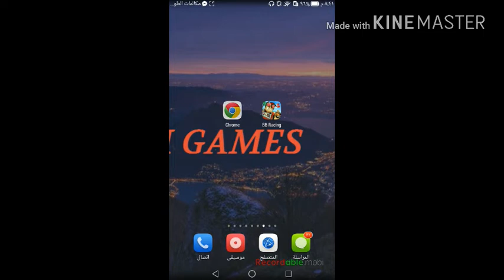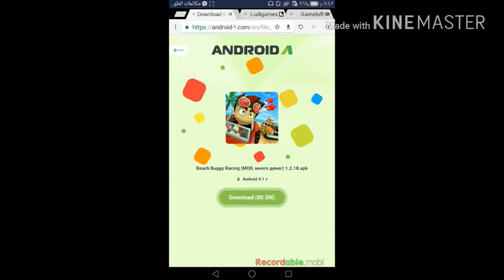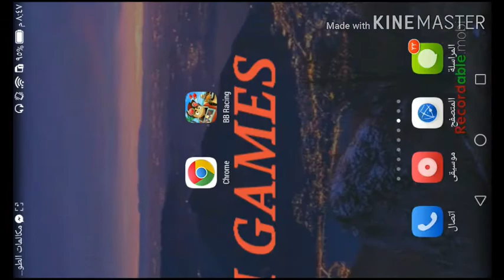تحميل لعبه Beach Buggy Racing مهكره 😎😎😎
لو حابب تدعمني 😘